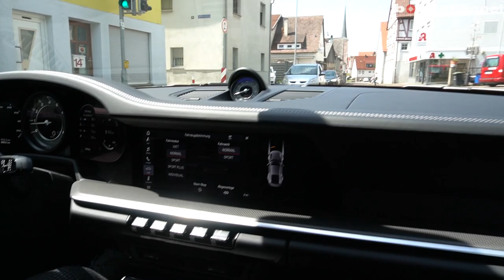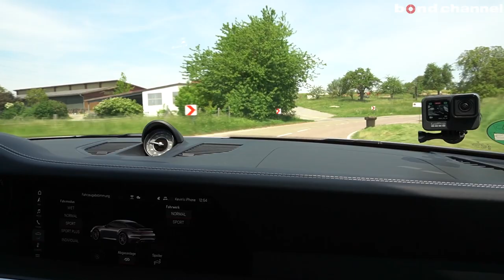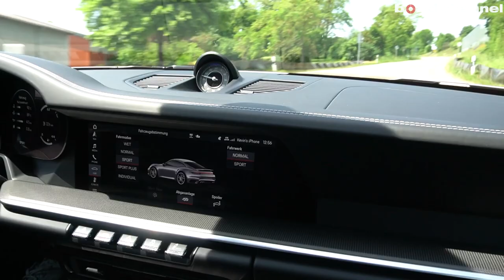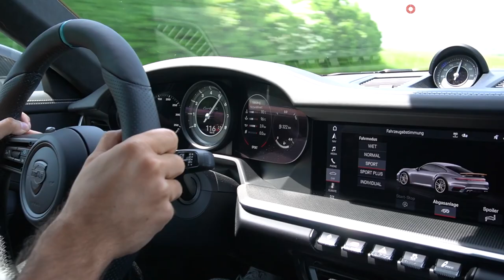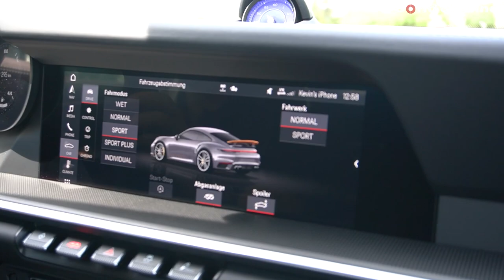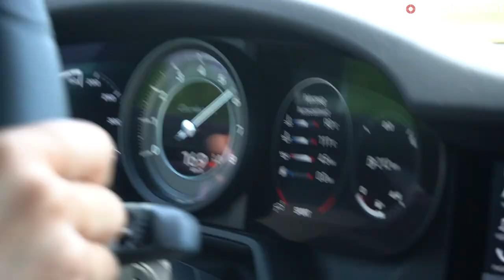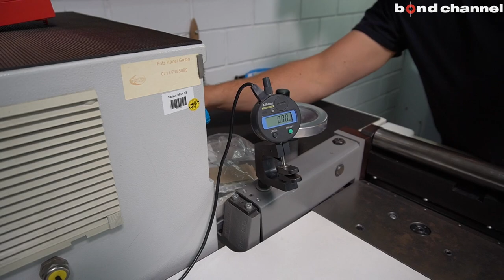ドイツの老舗ポルシェチューナー、TECHARTに行ってきました【ドイツ出張編】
TECHARTが作る究極の992 GTstreetR (87台限定)